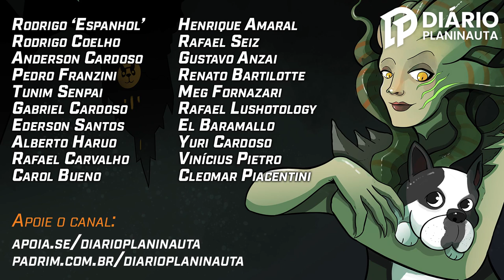Magic Fest São Paulo foi cancelado. E agora?